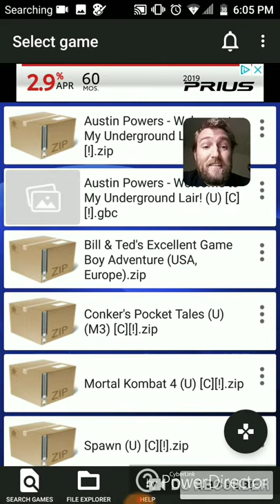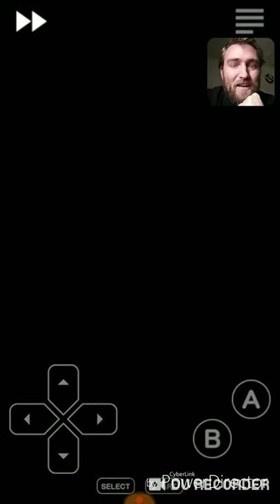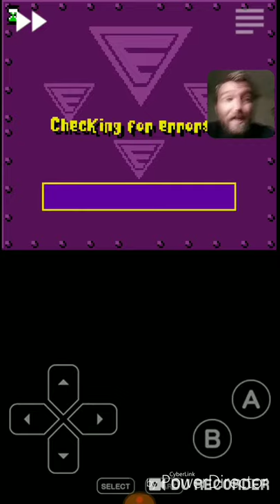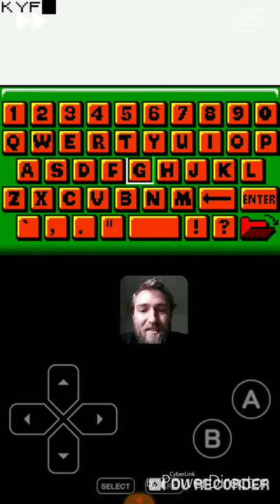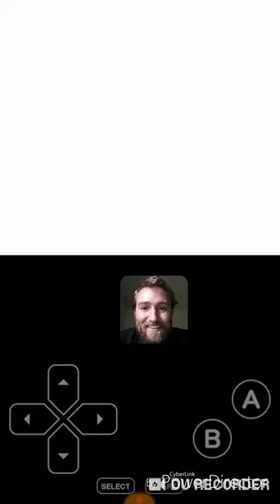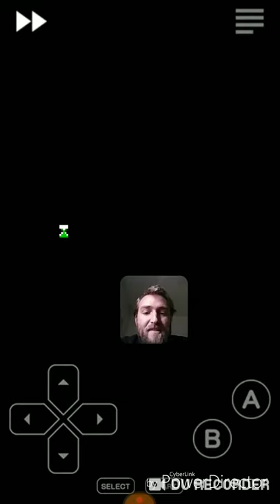Austin Powers: Welcome to my Underground Lair on GBC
One of the worst games I have ever seen. It's not even really a game! You've been warned...